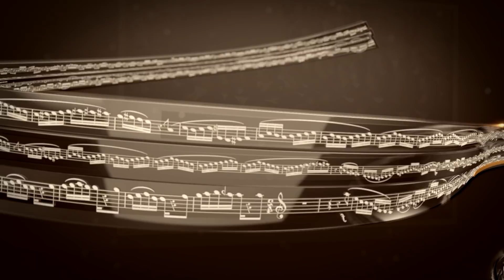NeoClassical: сюита из произведений Карла Дженкинса. Дирижер Антон Ниязов.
8 мая в Кафедральном соборе Преображения Господня в Новосибирске в рамках проекта «Концерты в Соборе на Горького 100» состоялся концерт «NeoClassical».
Вниманию слушателей была представлена сюита из произведений Карла Дженкинса в аранжировке Антона Ниязова.

Этот музыкальный проект объединил семь музыкальных коллективов:
Камерный оркестр НГУ, руководитель Антон Ниязов
Ансамбль скрипачей НГТУ, руководитель Михаил Блам
Молодежный хор «Благовест», руководитель София Дружинина
Академический хор НГУ, руководитель Ольга Колчина
Вокальная группа Brevis НГАУ, руководитель Марина Конева
Вокальная студия НГУ «Миллион голосов», руководитель Ирина Пивоварова
Вокальный ансамбль «Soli Deo gloria», руководитель Валерия Беляевскова.

Солисты: Виктор Устюжанин, Сидига Бабаева, Олеся Юрганова
Дирижёр: Антон Ниязов

Студия "Кана" поддерживает музыкальные проекты и сотрудничает с культурным центром "Иниго".  Ознакомиться подробнее с работой центра Вы сможете на сайте